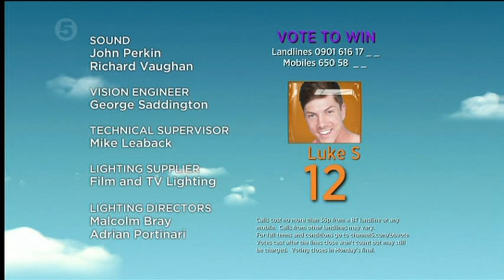BBUK Big Brother 2012 Day 68 P3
12 August 2012 Its all over tomorrow!